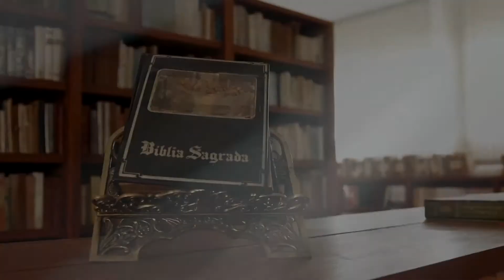Programa Entoai Salmos | Salmo 70 - 29/08/17